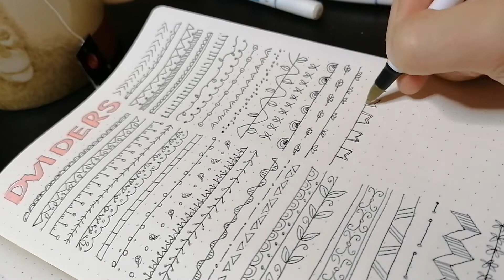bullet journal header and divider ideas | simple tricks to make bujo look nicer | bujo beginner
hello my friends :) today I'm going go be showing you some divider and header ideas. Thank you so so much for always supporting and watching!

header ideas 9:45-

xoxo

Kaori

English translation might not be 100% accurate.
Please don't roast me in the comments. I'm learning:)